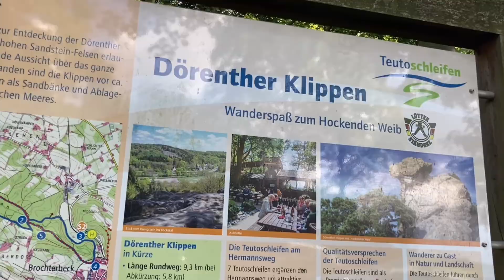RC CRAWLER CARSON DÖRENTHER KLIPPEN IBBENBÜREN 17.09.2022 PART 1